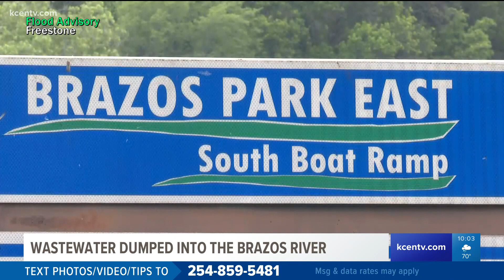Environmentalists disappointed with Brazos River sewage water spill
The Friends of the Brazos said the incident is disappointing, adding that these things happen too often.